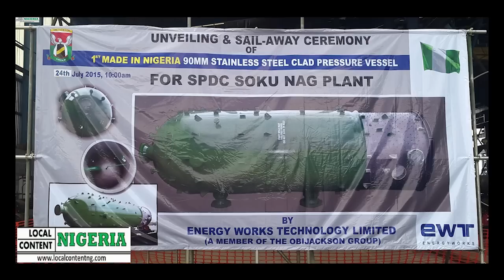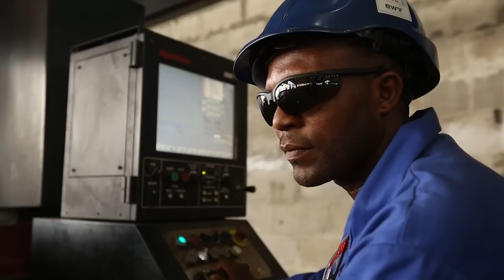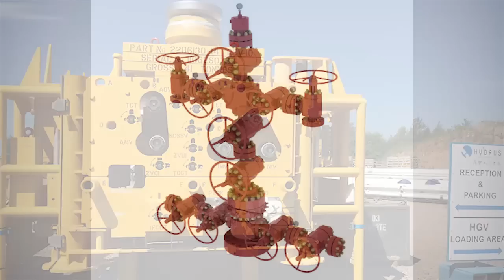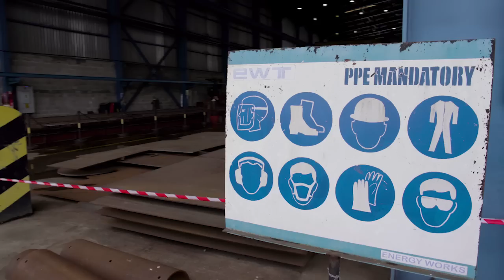Energy Works Technology (EWT) - Nestoil Group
Energy Works Technology (EWT) is a private company incorporated in Nigeria in 1999. EWT has fast risen from a light duty fabricator to a major industry supplier of Pressure Vessels, Process Plant Equipment and Oil and Gas Steel Structures fabrications.

In recent times, EWT rolled the 1st of 3 Clad Plates being 90+4mm Thick Clad weighing 20 tons for SPDC Soku Nag Separator. The feat is the first of its kind in the Nigerian fabrication industry. EWT also has the biggest heat treatment furnace in Nigeria.